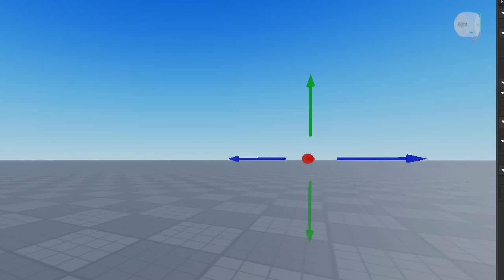Numberblox POOPYposts - n e c t a r (well, not really)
GET OUT